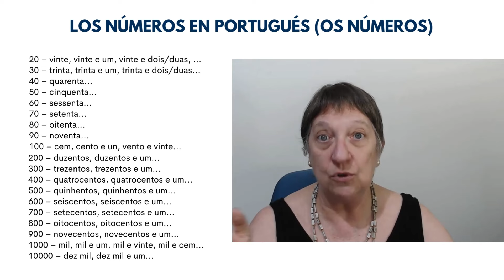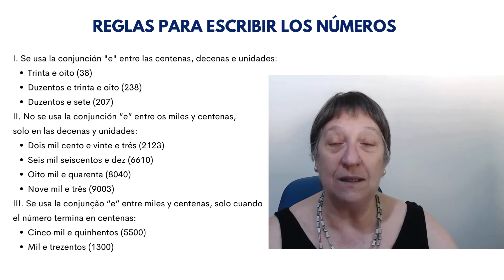Los números en PORTUGUÉS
¡Bienvenidos a un nuevo video en mi canal de YouTube, donde veremos los números en portugués!

En este video, aprenderás cómo pronunciar y escribir los números en portugués de manera clara y precisa.

Dominar los números es fundamental para cualquier persona que esté aprendiendo este hermoso idioma, ya sea para viajar, trabajar o simplemente por el placer de aprender. Con mis explicaciones detalladas y ejemplos prácticos, te guiaré a través de cada número, desde los básicos hasta los más complejos.

¿Quieres llevar tu aprendizaje de portugués al siguiente nivel? ¡Entonces te invito a visitar mi página web, donde encontrarás una amplia gama de recursos educativos, incluyendo cursos, ebooks y materiales adicionales para ayudarte a mejorar tus habilidades en portugués o español!

Haz clic en el enlace y comienza a aprender portugués ahora!

Y no te pierdas esta oportunidad de expandir tus conocimientos lingüísticos y sumergirte en la belleza del idioma portugués.